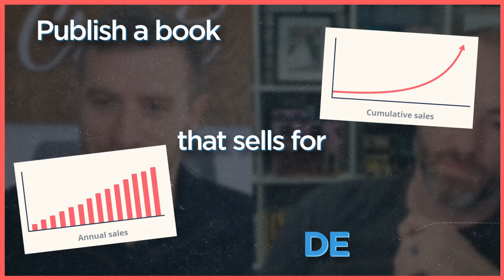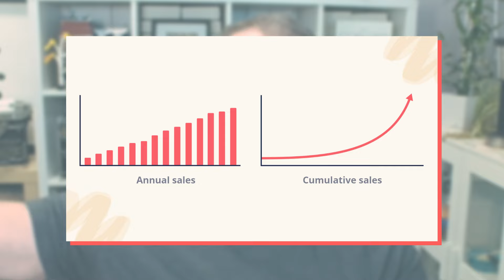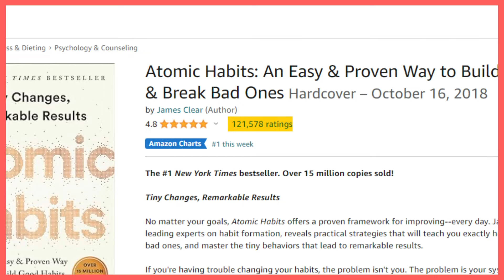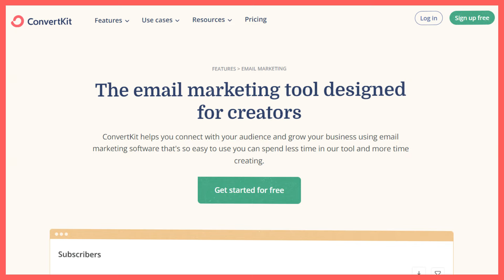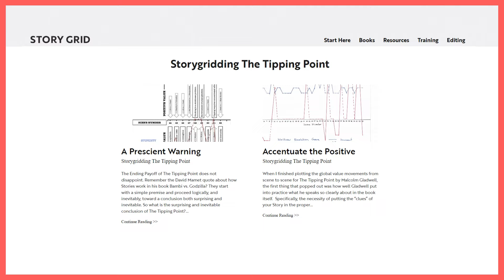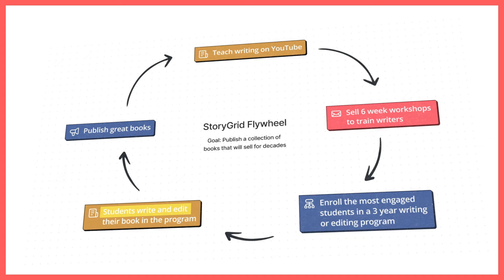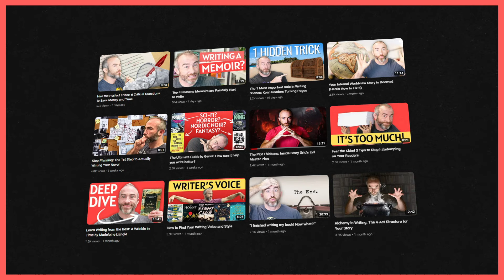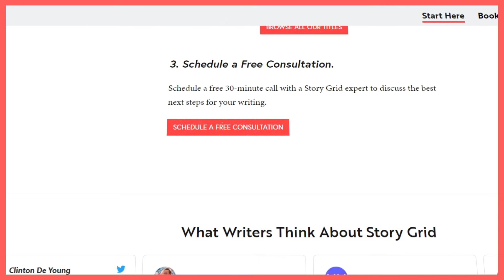How To Write Great Books That Make Money For Decades | Tim Grahl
What does it take to write a book that keeps selling far into the future? What is the art and science behind writing an amazing book?
Tim Grahl is legitimately one of the best book marketers in the world, once simultaneously having five authors on the New York Times Bestseller list. He knows everyone in the industry, everything about the industry, and he’s sharing his secrets with us this week.
Discover what it takes to create a book that stands the test of time and makes money for decades. We’re discussing books that are an example of what to do in this industry, and Tim is discussing how he uses a perfectly executed flywheel in his business Story Grid.

00:00 Intro
01:04 Stats on the book industry
02:49 Growth potential in the book industry
06:33 Writing a book as a side hustle
07:23 Story Grid
08:04 Ryan Holiday
10:37 Course creator vs book industries
14:15 Atomic Habits book
17:02 Secret to having a successful book launch
24:17 K-factor in the book industry
25:20 The problem with book analysis
26:30 How to write a great book
28:31 How do you keep someone hooked in a book?
36:02 Fiction vs non fiction
39:04 Flywheel behind Story Grid
41:23 Alex Hormozi strategy
43:04 Story Grid strategy
46:29 Theory of constraints
48:04 Story Grid program
54:31 Story Grid’s bottleneck
1:00:27 Youtube strategy
1:03:12 Story Grid Flywheel
1:08:46 The importance of sales calls
1:14:21 Persistence and reinvention pays off
1:23:14 Personal growth in entrepreneurship